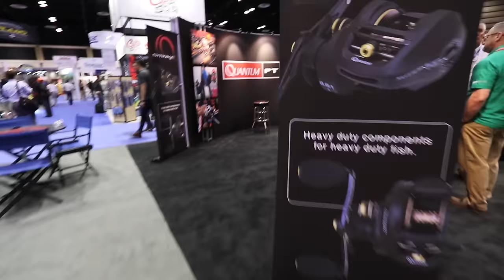When Mike Chases A 10 Pounder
Bass fishing with all the googans here in Florida. More to come

► PERISCOPE → LunkersTV